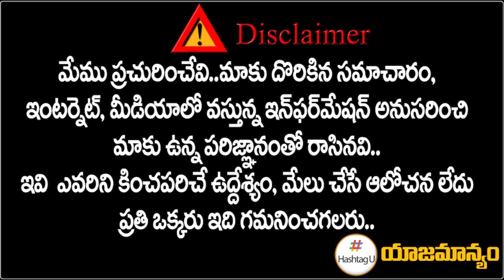Congress Leader Ravali Reddy Reaction on Show Cause Notice | Revanth Reddy Vs Jagga Reddy | HashtagU